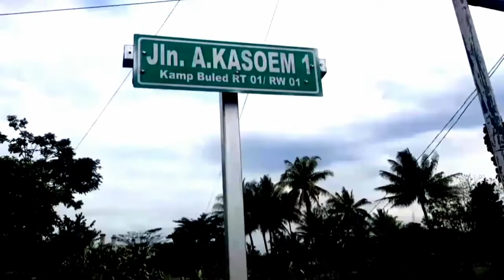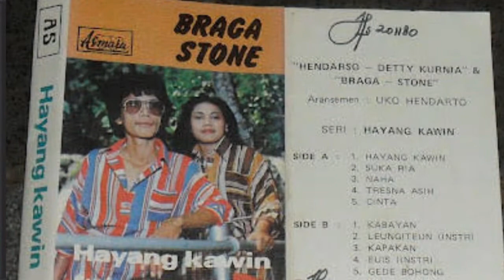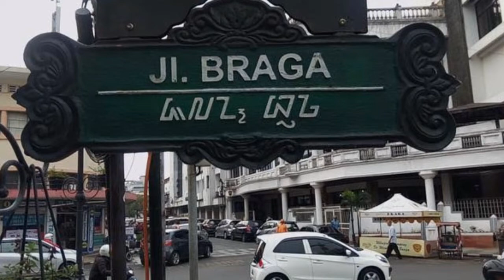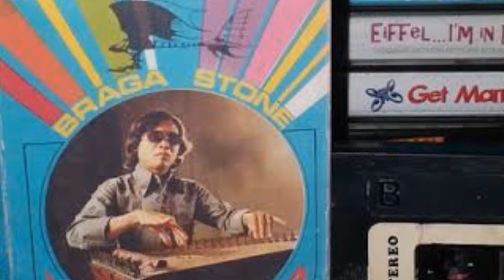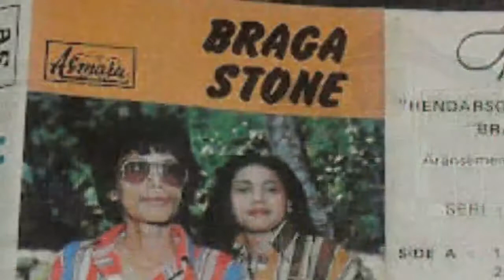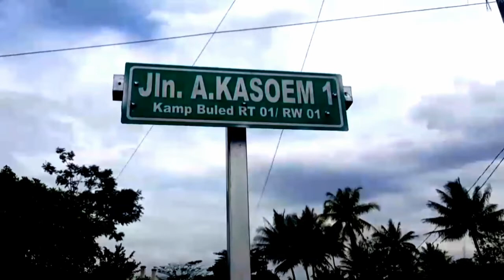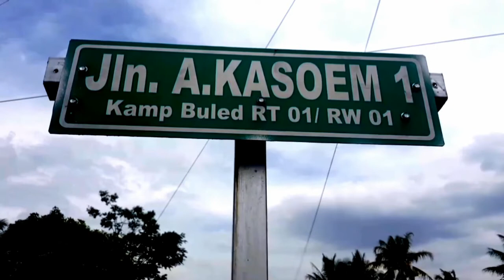Inilah Icon JL Braga Bandung yang Terlupakan BRAGA STONE | Cerita Seorang Kary. A. Kasoem Braga 21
Julukan Braga Stones ini diberikan karena hampir setiap hari mulai dari jam 08 pagi s/d jam 13 siang mangkal di jalan Braga. Sore harinya dilanjutkan lagi mulai dari pkl 5 sore s/d jam 21 malam.

Ia mangkal di sudut jalan Braga di teras depan toko Kacamata Kasoem. Braga Stones yang juga dikenal dengan nama Mang Supeno. Nama aslinya Supeno adalah SLAMET.

Ayahnya seorang Polisi Sunda sedangkan ibunya orang Jawa. Ia dilahirkan di Binjai Sumatera Utara pada saat ayahnya tugas disana. Ia memiliki 9 anak dan anaknya normal semua.

Putri ketujuh dari Supeno bernama Aci tinggal di Garut. Oleh sebab itulah almarhum dimakamkan di Pemakaman Umum Kampung Buleud di kawasan Kadungora Garut.

Setiap kali tampil; ia kerap membawakan lagu-lagu Rolling Stones selainkan lagu-lagu Pop lainnya. Oleh sebab itu para siswa ITB & STSI memberikan kepada dia julukan BRAGA STONES